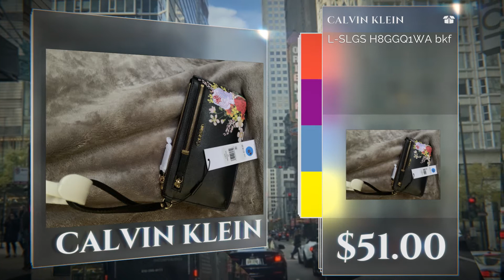AGAPERACK.COM/WOMEN-BAGS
Stand Out With That Perfect Bag

By buying wholesale  and selling items individually online, we give our customers authentic products without breaking their wallets.